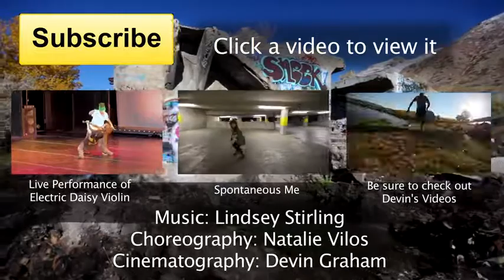Electric Daisy Violin Lindsey Stirling Original Song YouTube